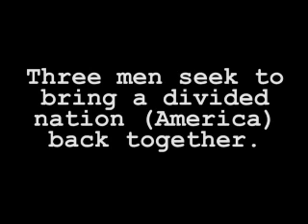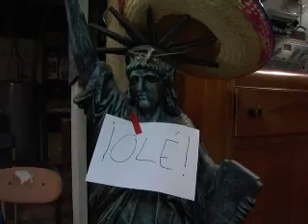American Patriots League - Tequila!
Celebrating our neighbor to the south.
Episode 33 - Tequila!